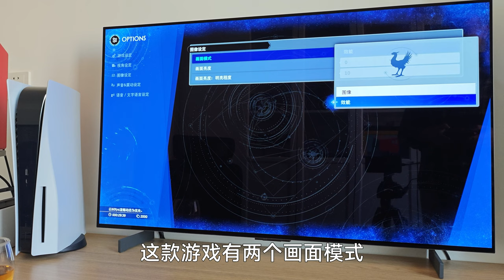PS5游戏的图形模式和性能模式区别大吗？以《最终幻想7重生》为例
“图形模式”？还是“性能模式”？